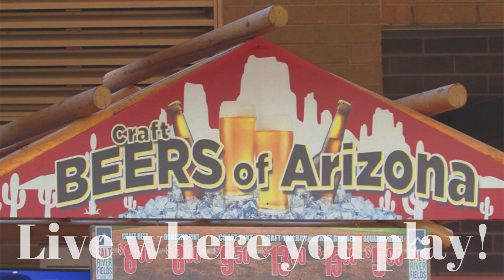Spring Training in Arizona / Buying a winter home near your favorite MLB team. Bill Salvatore /AEP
Spring Training in Arizona / Buying a winter home near your favorite MLB team.

Arizona Vacation Homes. Why own a vacation home in Arizona? At the top of the list, of course, is our weather. Here in the Phoenix Valley we enjoy 300+ days of sunshine, that’s 8 months of ‘perfect’ and 4 months of summery pool weather. But wait… there’s so much more! Arizona is the preferred getaway for over 45 million travelers a year. In 2019, 120,000 people moved to Arizona and many more enjoy vacation properties here. Vacation homes are trending toward condos, townhomes and patio homes because of their ‘lock and leave’ convenience, but the truth is that any style home can be vacation-home friendly. Below, we’ve featured a few newer listings in the condo-townhome-patio home category.  If you’re considering a second home, vacation home or investment or retirement property in Arizona, just let us know- we’ll set up a custom search sent directly to your inbox, highlighting exactly what you’re looking for in the locations you choose. We’re always here to help.